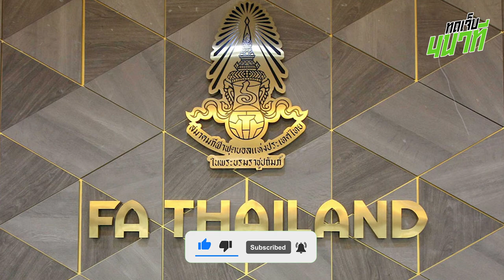มติสโมสรสมาชิกไทยลีกไม่เลื่อนลีกเพื่อซีเกมส์! โค้ชหระซวยเต็มๆ? | ทดเจ็บ 4 นาที